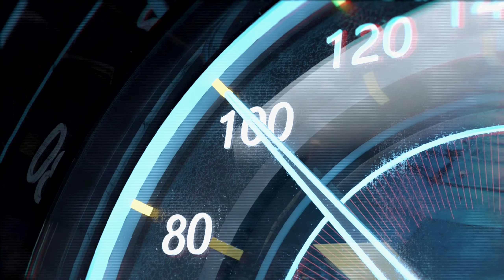WWE 2K24 • My Rise UNLEASHED: Season 1 - Ep4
SOCIAL MEDIA•

•GAMING VISUALS•
Head over to Gaming Visuals if you're new to streaming and need free & Premium Overlays ect..

Chapters
0:00 Introduction
0:11 BCP Intro
0:42 My Rise
29:45 A Real One
32:52 BCP Outro